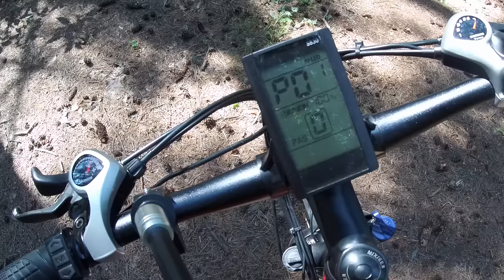How to remove Speed Limit: Samebike LO26 and Fiido D1 electric bikes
This video demonstrates how to remove 25km/h legal speed limit from Samebike LO26 and Fiido D1 electric bikes.

The same methods work on majority of Chinese electric bikes since they use the same parts. Just few examples: Fiido D2, Fiido D3, Samebike 20ZANCHE, Samebike 20LVXD30, Samebike 20LVXD30, Samebike YINYU14.

2020 UPDATE: Much better bikes Fiido D4s for speed and Xiaomi Z20 for trail riding
I do not recommend getting Samebike LO26 in 2020.. it's simply outdated, new Fiido D4s and Xiaomi Z20 are way higher quality foldable electric bikes for even lower price.

Fast EU shipping, no Tax!

much better and faster!

EU shipping, no tax!

Code: MI9T64BLUE
Code: MI9T64BLACK

The video demonstrates how to unlock Samebike LO26 ebike settings menu using LCD S830 screen. This allows changing more ebike settings like setting new top speed and max power limits and etc.

IMPORTANT!!!

Rising power/speed limit over manufactures specs may damage your bike.

In this case both bikes were limited because of the EU laws with the 25km/h speed limit and not the hardware limits.

Stock Fiido D1 10Ah in China goes 30km/h and has 350W. So we are just unlocking stock settings.

Samebike LO26 stock settings are 35km/h 500W.